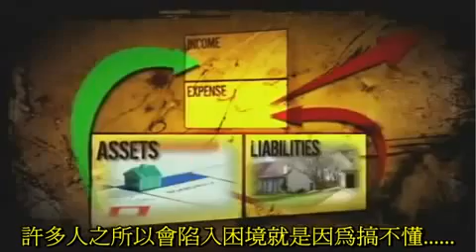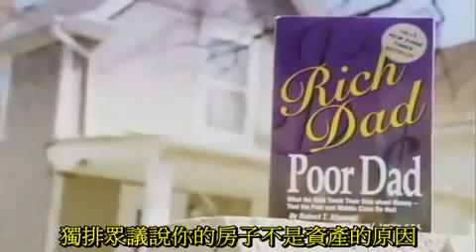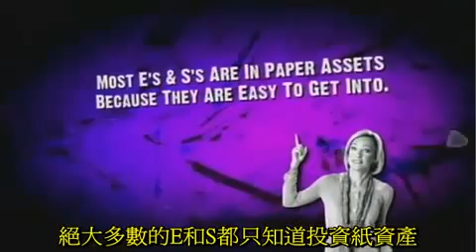富爸爸-擺脫過時的金錢觀5：你的房子是資產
先別急著吃棉花糖：你會延遲享樂嗎？

面對中國，台灣人要站出來！